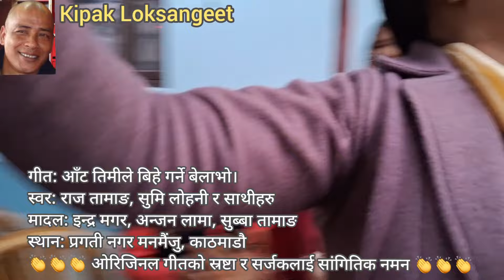आँट तिमीले बिहे गर्ने बेलाभो। लाईभ दोहोरी गीत। Aat Timile Bihe Garne Belavo - Live Dohori Song 2024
Live Dohori Song 2024 at Manamaiju Kathmandu.
Singer: Raj Tamang, Sumi Lohani, others.
Madal: Indra Magar, Anjan Lama, Subba Tamang.